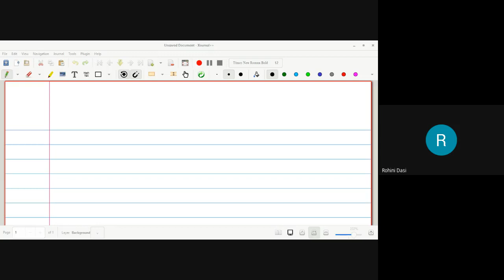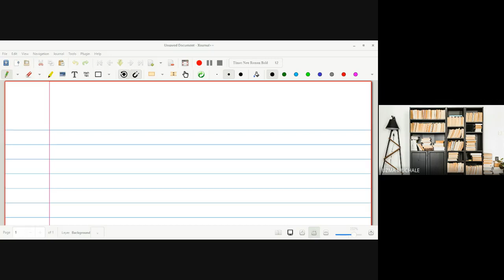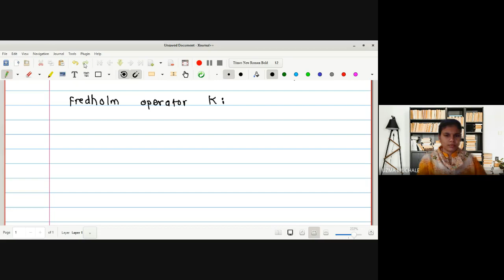Integral equation lecture 14